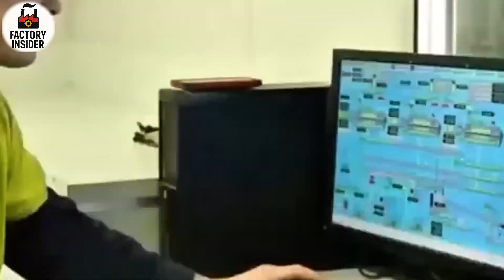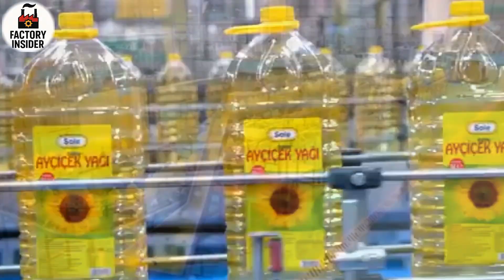Sunflower Oil Manufacturing Process 🌻 | Factory Tour & Full Production Line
how sunflower oil is made

Real sound of factory machines
Chips Factory how chips are made, snack food production, chips packaging process
Biscuit Factory biscuit manufacturing, cookies production line
Soap Factory soap bar production, how soap is made, soap packaging machine
Chocolate Factory chocolate making machine, industrial chocolate production
Toy Factory plastic toy making, toy manufacturing line
Bottle Factory plastic bottle production, PET bottle manufacturing

🌻 Inside a Modern Sunflower Oil Factory | Full Production Line Explained (2025) 🌻
Take a rare look inside a large-scale sunflower oil manufacturing facility! In this detailed factory tour, you’ll see how sunflower seeds are processed, how oil is extracted, purified, and finally packaged for use in kitchens around the world.

🔧 What You'll See in This Video:
✅ Cleaning and grading of sunflower seeds
✅ Cold press and expeller oil extraction machines
✅ Oil filtration and quality control
✅ Industrial bottling and packaging lines
✅ Hygiene and food safety systems

This video is perfect for anyone interested in food production, industrial processes, factory automation, or starting an edible oil business. Whether you're watching for education or just curiosity — this full inside tour will amaze you!

📈 Educational + Satisfying + Eye-Opening